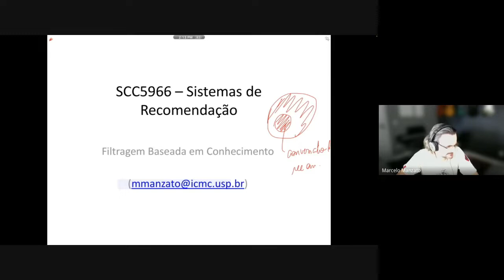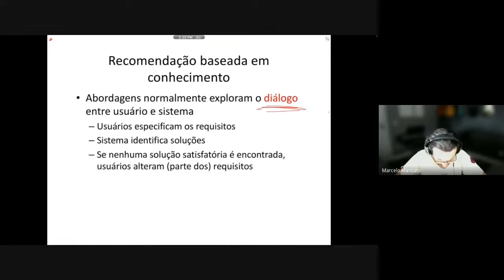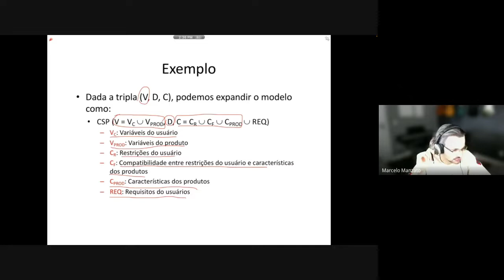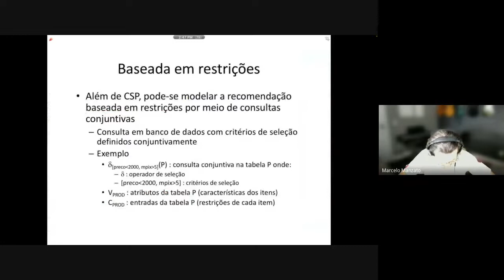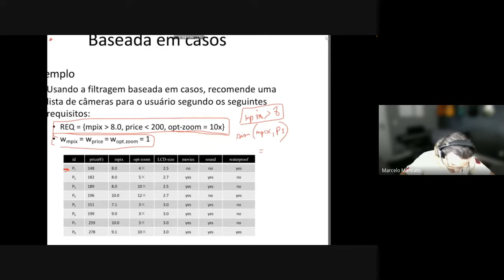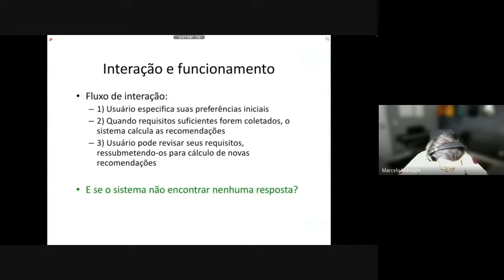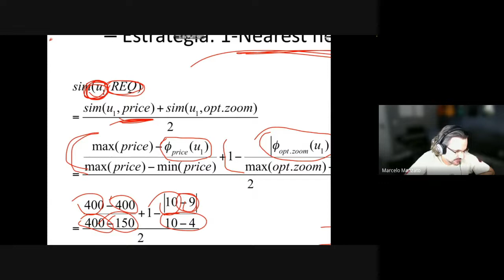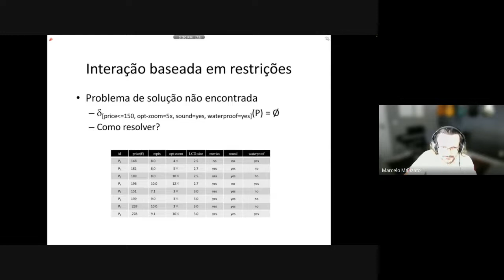Aula 6 - Filtragem Baseada em Conhecimento - parte 1